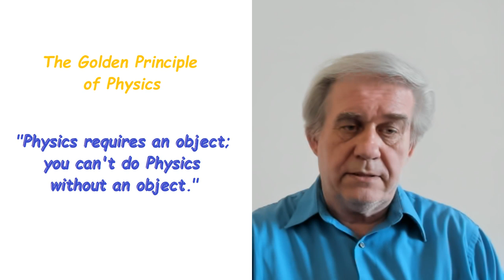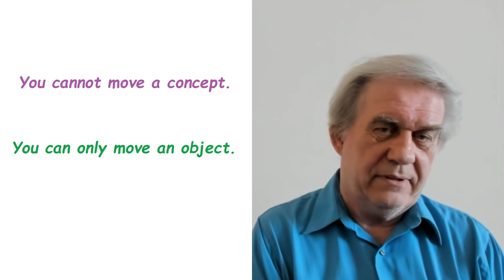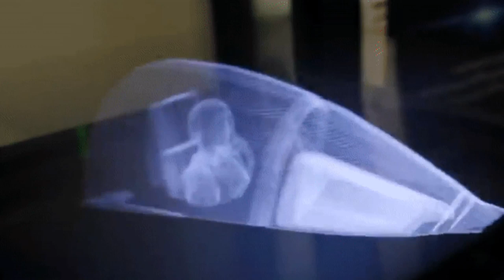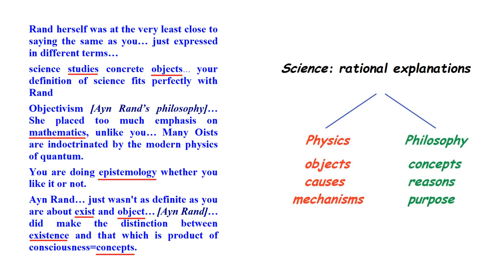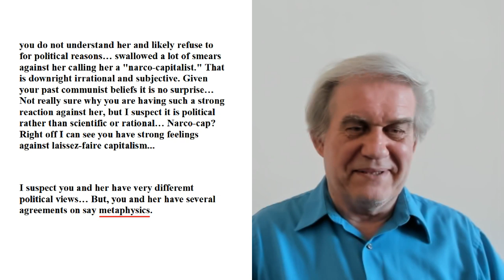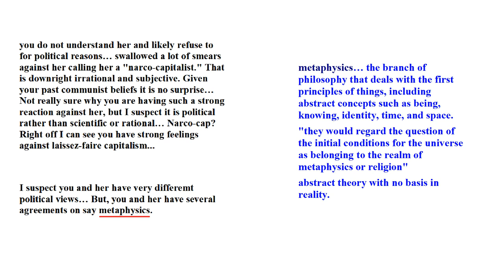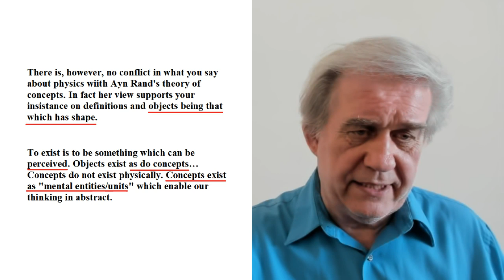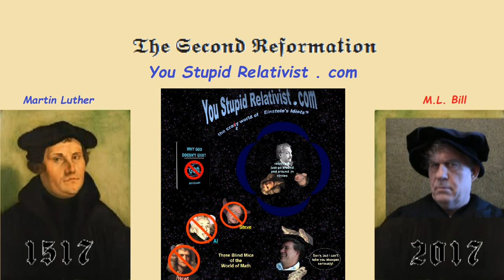Ayn Rand vs. Bill Gaede - p. 1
This educational video is viewable by anyone over the age of 10 that is interested in Science.
Broadcast on Monday, November 11, 2019, 19:00 UTC, 15:00 EST

Ayn Rand has nothing in common with Bill Gaede. Those who see a similarity either don’t understand what she said or what Bill says.